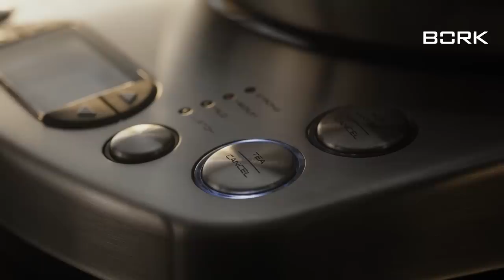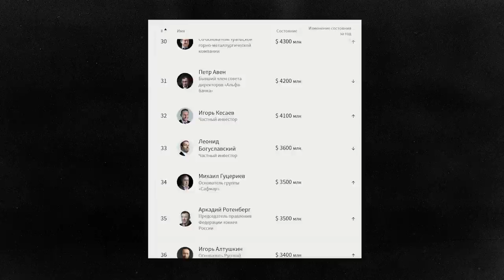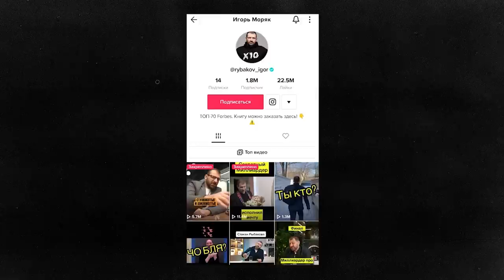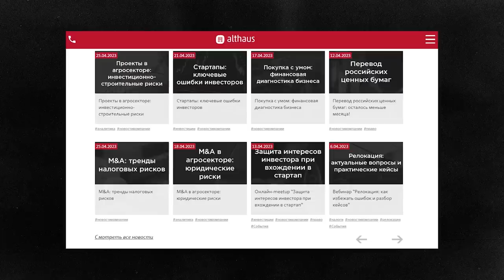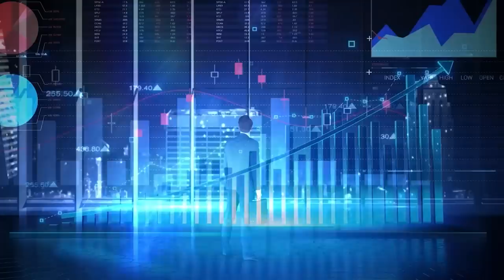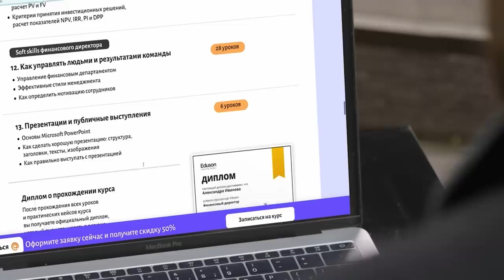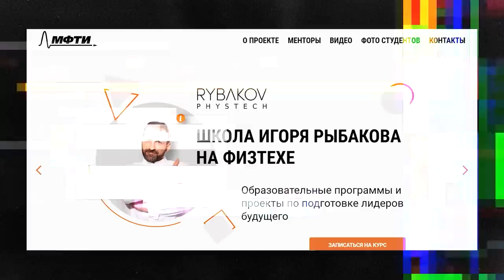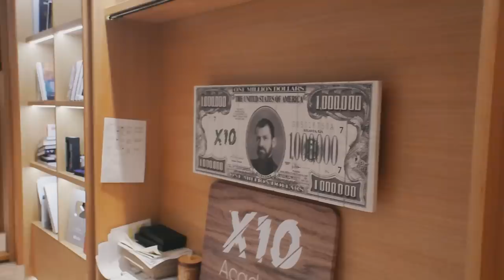Рыбаков - капитал $1,4 млрд, проблемы с Европой и русофобия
🔥 Партнёр выпуска Aкадемия Эдюсон. Практический курс «Финансовый директор» за 4 месяца

Как строить города в России? Будет ли развиваться бизнес, обложенный санкциями? В новом выпуске «НеФорбсов» мы взяли интервью у сооснователя компании «Технониколь»,  популярного видеоблогера, предпринимателя и инвестора - Игоря Рыбакова. Игорь поделился своими планами, можно ли в России продолжать жить и зарабатывать и как улучшить экономику страны в ближайшем будущем.

0:00 - Реклама Bork
0:15 - В этом выпуске
1:50 - Миллиардер Игорь Рыбаков
4:55 - Реклама Eduson
7:16 - Стоит ли делать бизнес в России или пора валить?
10:59 - Что с Технониколь сейчас?
19:04 - Влияние замешательства и неопределенности на бизнес
21:20 - Воронка отбора и ужасные туалеты в МФТИ
33:36 - Давление со стороны государства
34:30 - Комментирование новостей. Зачем?
36:20 - «Человейники» станут гетто
40:45 - Зачем нужны «горизонтальные» города?
46:52 - Получилось ли иvпортозаместить?
49:46 - Новые контракты с дружественными странами
53:58 - Китай - друг?
1:02:04 - Как заставить экономику расцвести?
1:05:43 - Какой бизнес начинать 20-летним сейчас?
1:11:22 - Почему оставил детей без наследства?
1:16:47 - Бренд «Рыбаков»
1:21:22 - Пожелания зрителям

Компания Meta, которой принадлежат Facebook и Instagram, внесена в перечень террористов и экстремистов в России.

Наша команда:
Оператор - Андрей Сатин
Моушн Дизайнер - Денис Харитончик
Дизайнер обложки - Янис Трифонов